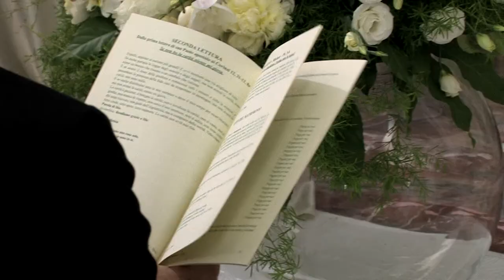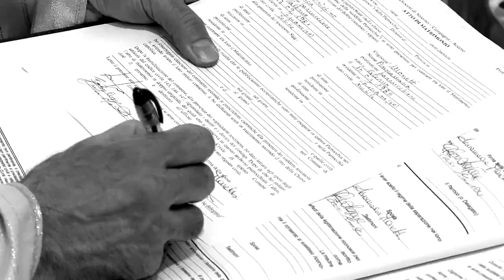video wedding - annamaria e luca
Matrimonio svolto a Salerno in collaborazione con il Fotografo Tonino Notari, 8 luglio 2013.